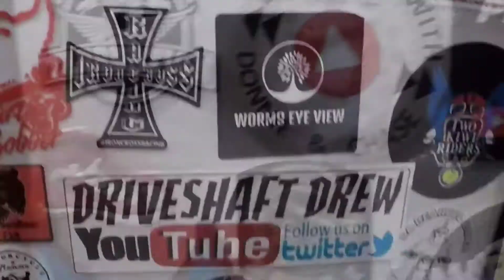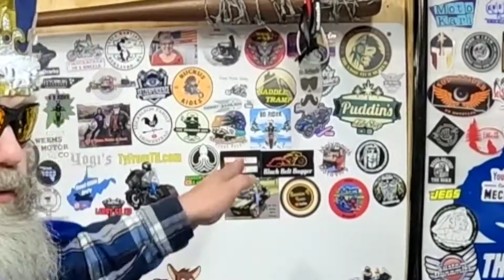Mail Call #8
Want to Send me mail    Want to Send me mail       Want to Send me mail
The Blue Bike & Doyle     The Blue Bike & Doyle       The Blue Bike & Doyle
 Cedartown ,GA 30125     Cedartown ,GA 30125      Cedartown ,GA 30125

opening mail from